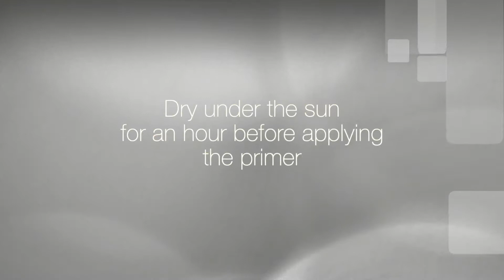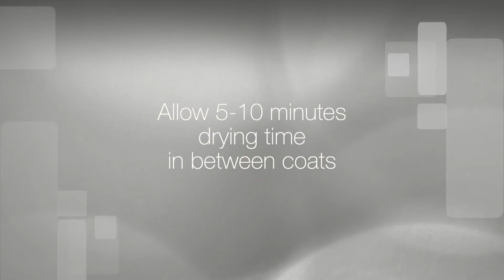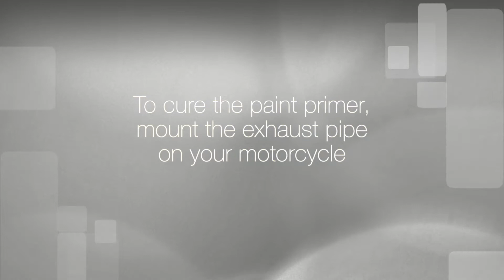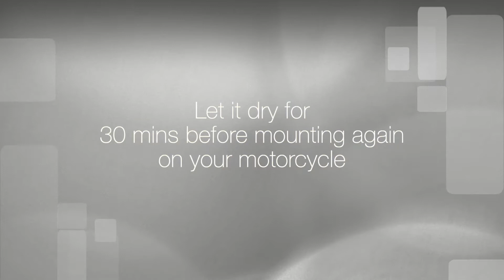How to Restore Your Mio Sporty Stock Pipe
Simple stock pipe restoration guide for you folks out there who loves doing DIY stuff.

Apologies mga sir, nakalimutan ko indicate sa video yung curing time para sa matt black color. It's basically the same curing time of the primer, you may read the guide below for your reference.

Follow these steps:
1. Run the engine for 10 mins
2. Let it cool down for another 10 mins
3. Run the engine for 20 mins
4. Let it cool down for another 10 mins, then you're good to go.

NOTE: Avoid skin contact sa paint remover, medyo makati sya sa balat but you can wash it off with running water.

I will post a video update on the quality of the spray paint used in 3 months time.